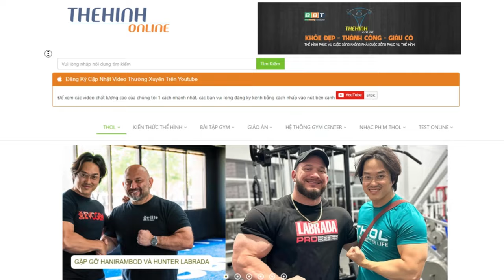Lịch sử Mr Olympia - Kỉ lục chân dung nhà vô địch từ 1965 đến nay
Mr Olymia là giải đấu thể hình danh giá nhất hành tinh được tổ chức mỗi năm 1 lần kể từ 1965. Nó giống như world cup trong bóng đá, nhà vô địch hằng năm sẽ được khắc tên mình trong sự phát triển của lịch sử thể hình thế giới. Vậy kể từ lúc lần đầu được tổ chức cho đến nay đã có bao nhiêu người chiến thắng có tên trong bảng “phong thần Mr Olympia”? Và ai hiện là người giữ kỉ lục với nhiều lần vô địch nhất? Nào, chúng ta bắt đầu tìm hiểu nhé.

Địa chỉ:
♦ THOL Gym Q7 (BBT khu Nam): 102 Lý Phục Man, Bình Thuận, Quận 7, TP HCM